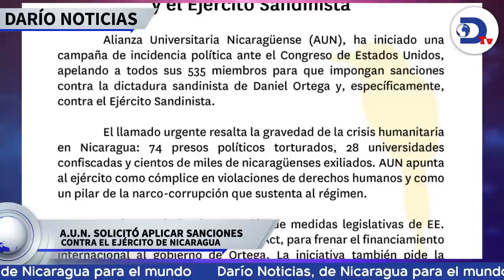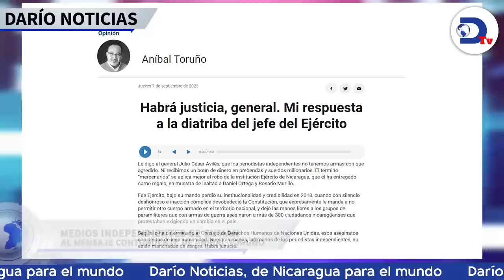¿Régimen planea asesinar a monseñor Rolando Álvarez?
Régimen Ortega-Murillo tiene "planes de asesinar" al obispo Rolando Álvarez, denuncia abogada Martha Patricia Molina. Esto y más en el noticiero de RadioDarioNi